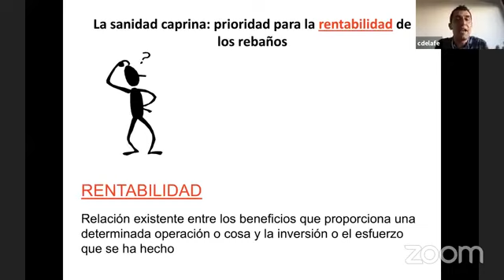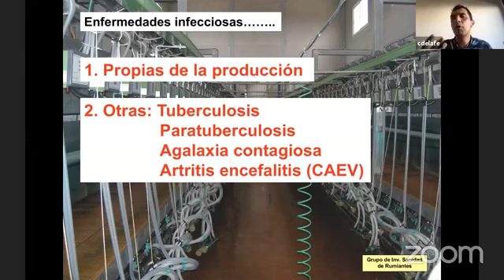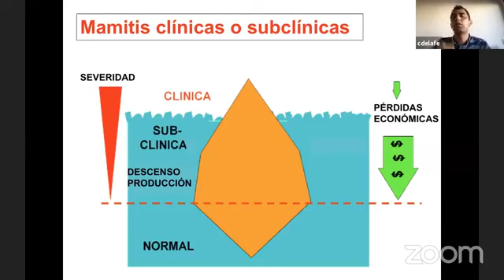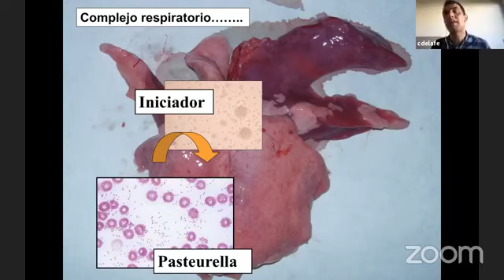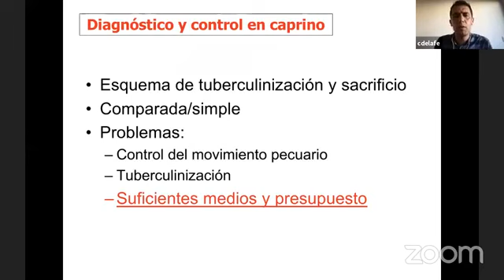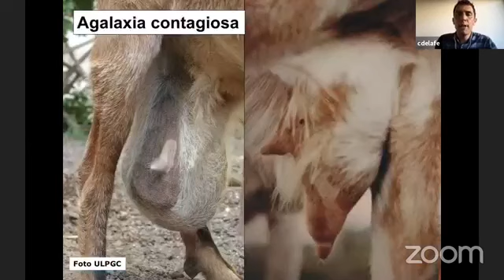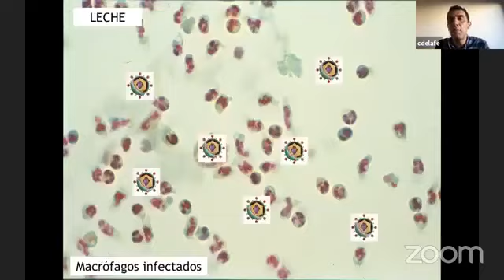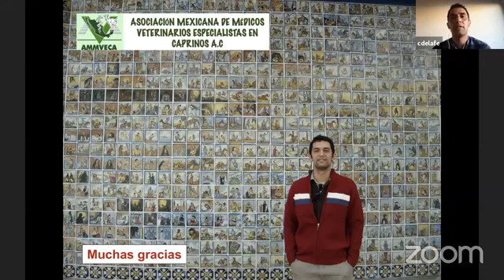La sanidad caprina, prioridad para la rentabilidad de los rebaños.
Dr. Christian de la Fe Rodríguez , Universidad de Murcia, España.
Ciclo de Seminarios Semanales AMMVECA AC
Viernes 11 de agosto del 2020